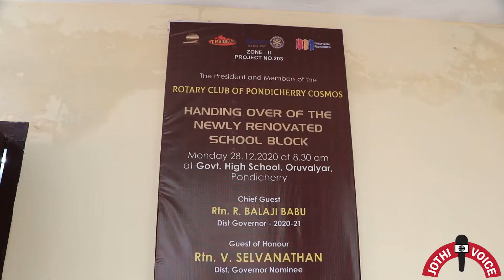Rotary Club of Pondicherry Cosmos | Renovation of Gov.School | uruvaiyar